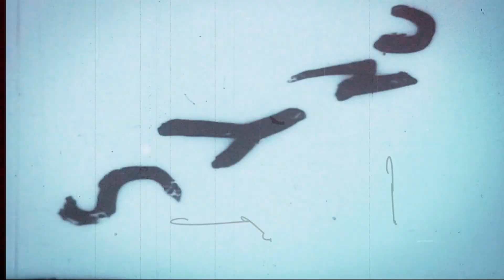Hey Everyone! Come Check Out Our New Video Dancing in The Golden Hour In The Desert!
😯 What a performance by IDA student Eydis from Iceland 🇮🇸 - freestyling this fantastic piece of art in the fantastic settings of Vasquez Rocks ⛰️ in LA ☀️ Such a beautiful and moving piece of art!
International Dance Academy - the world's best versatile dance performance education located in Hollywood USA ☀️ and Copenhagen Europe 🏰
We have 90+ years experience and knowhow 🧠 in educating dancers worldwide💃💯⁠⁠🕺 and are bringing you the world's leading versatile dance performance education 🌍🏆⁠⁠
Train with students from around the world with all kinds of dancing backgrounds and get the education you need for a lifetime as a dance performer ⭐️⁠
We make sure that the program is tailored to each student and their goals with regular coaching and classes every day - this could be you next year! 😃⁠
The free video auditioning is now open for our 1 year & 2 year versatile dance program 2025/26 in Los Angeles 🌴 and Copenhagen 🏛⁠
You can also audition for our program starting in September 2026 & 2027 💯⁠⁠
International Dance Academy is powered by the Fredie Pedersen family who has been in the dancing industry since 1935 both training and winning countless of championships. The school is the oldest family-owned danceschool in the world 🥇💯